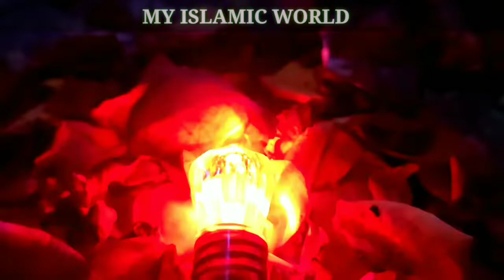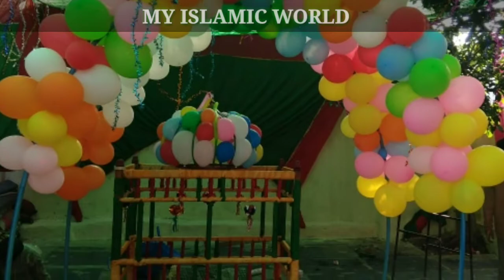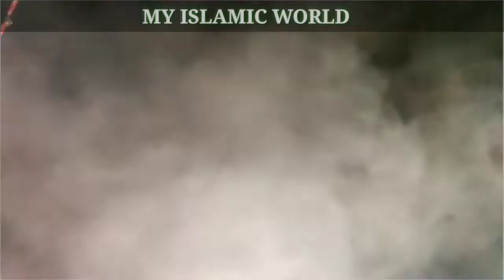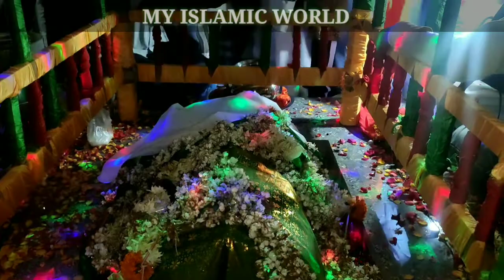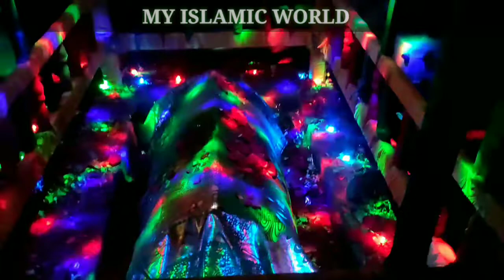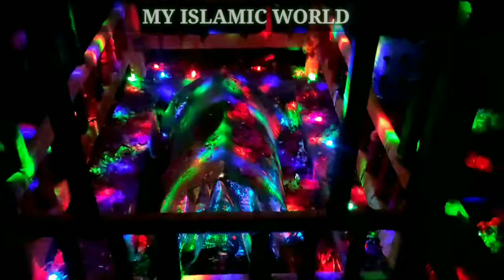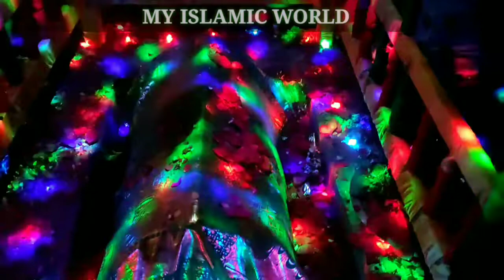Syed musa vali sandal mubarak full video || My Islamic world